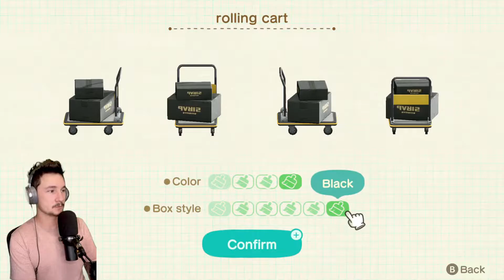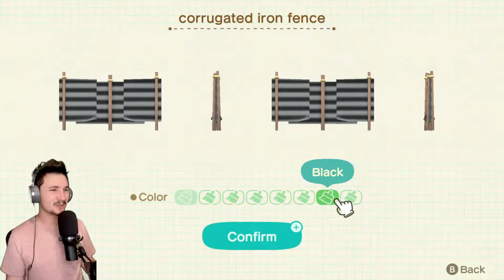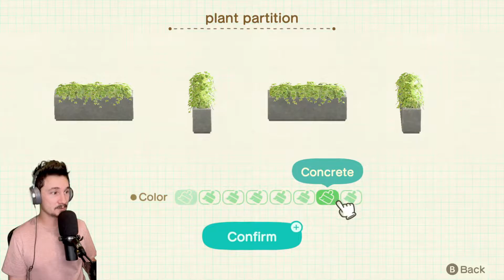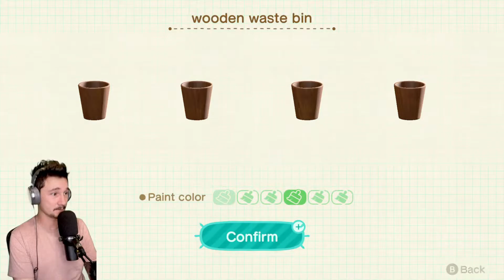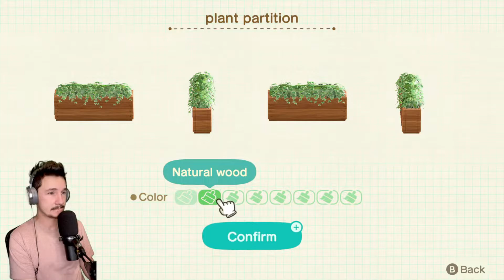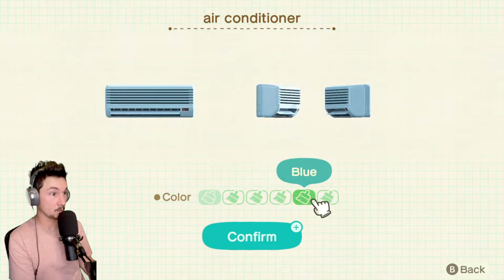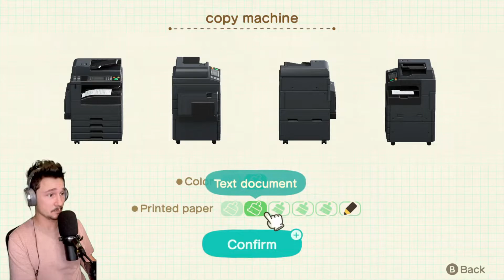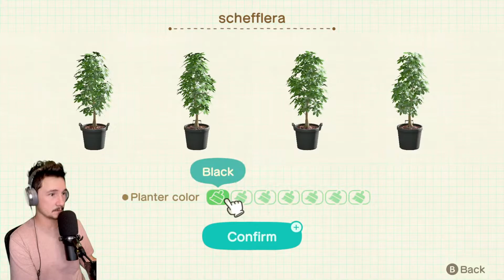Designing an Office for Sydney in Animal Crossing New Horizons Happy Home Paradise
This video was edited from a 2 hour livestream. If you want to watch the unedited version you can do so on my website as a VIP member

Do you like the music in my videos? Get a FREE 30-day trial with this